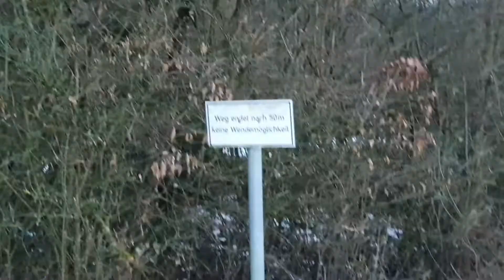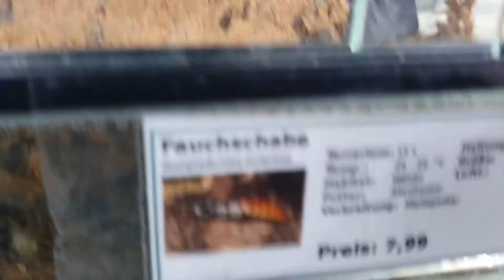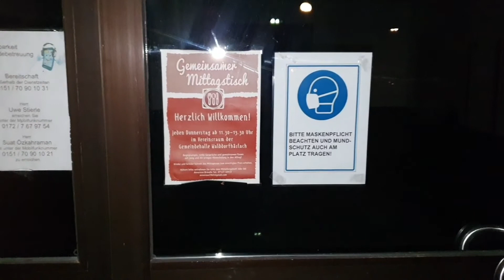unterwegs in den Schrebergärten